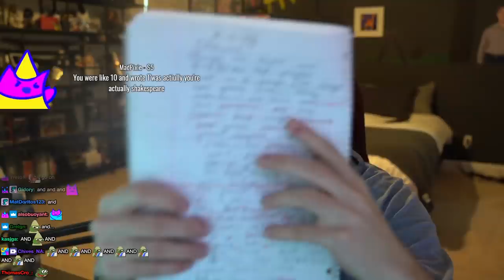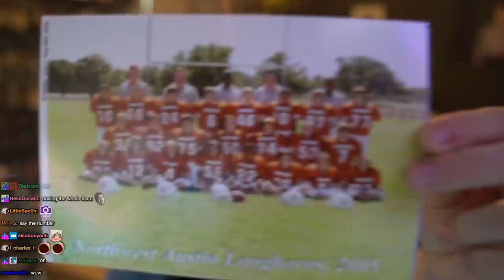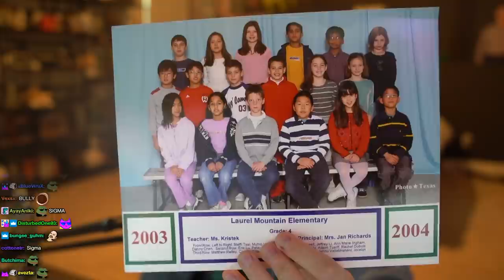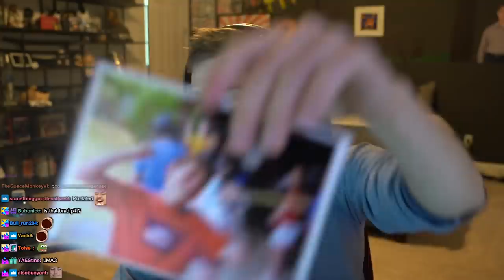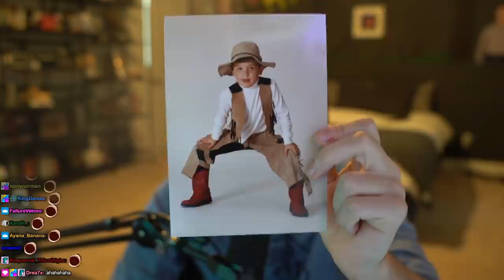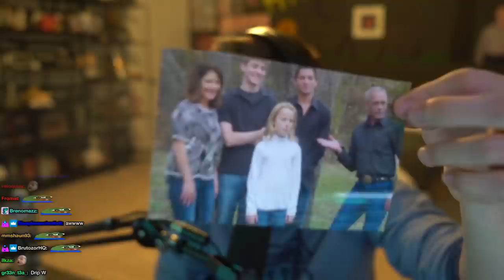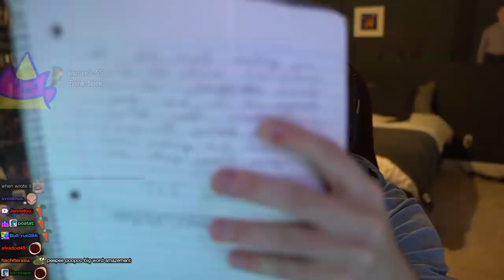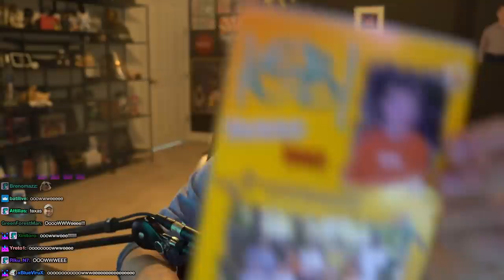Showing my stream childhood memories and pictures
I look back at the photos and schoolwork my mother collected while I was growing up.

▶ Edited by: Mtee